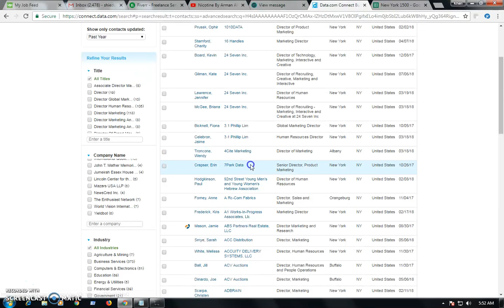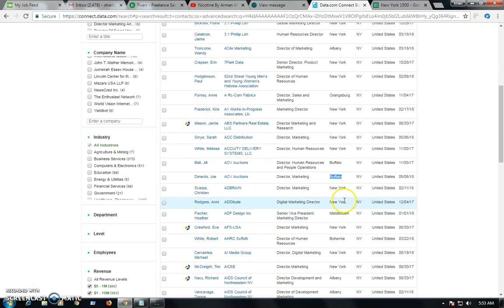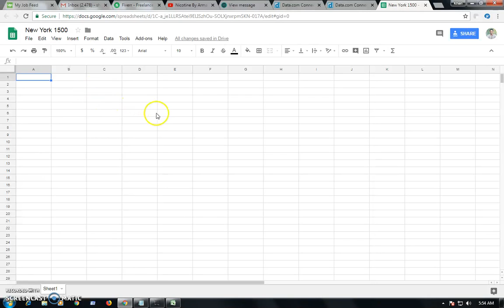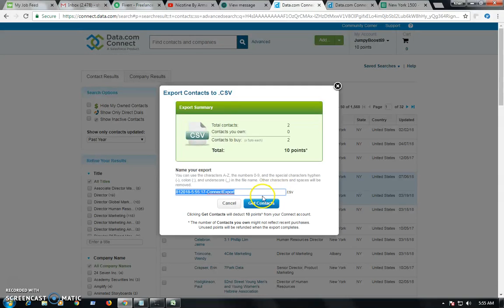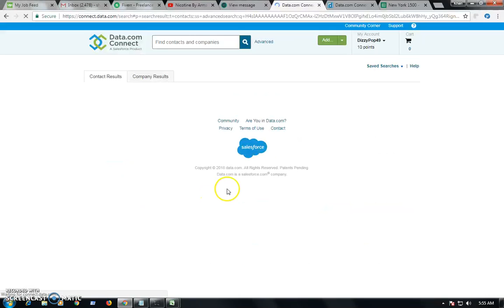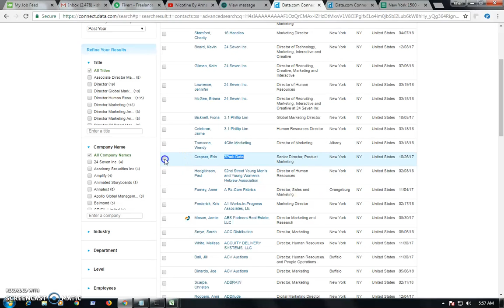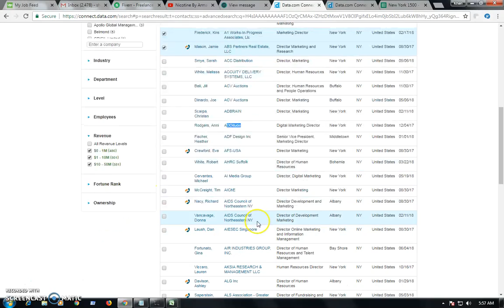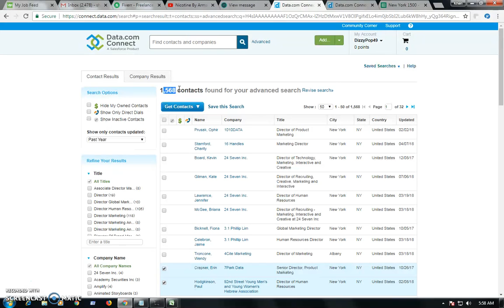Collect Lead From Data.com